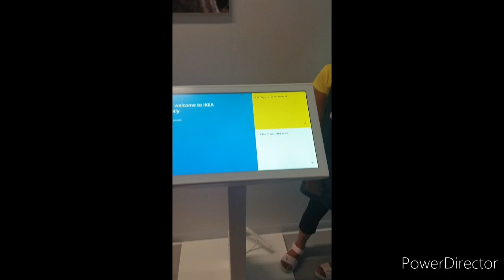Family tour at IKEA store.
UK’s one of the largest shopping Center IKEA. It’s has lots of branches . It’s has lots of sections for home shopping and other domestic items.